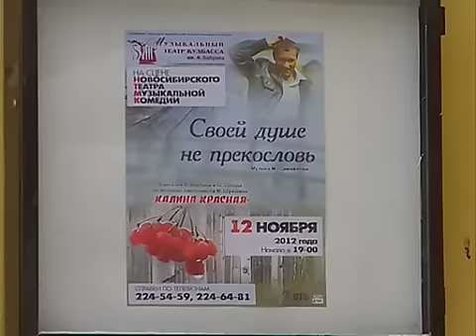В Музкомедии завершился юбилей-фест (12.11.2012)